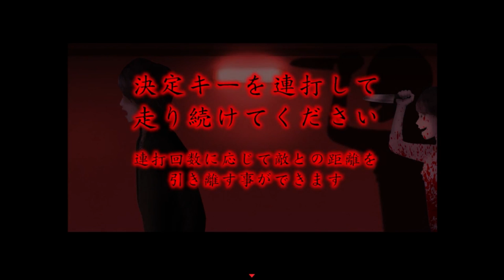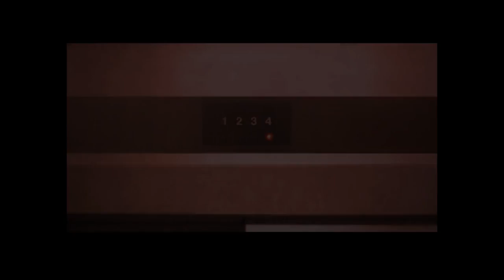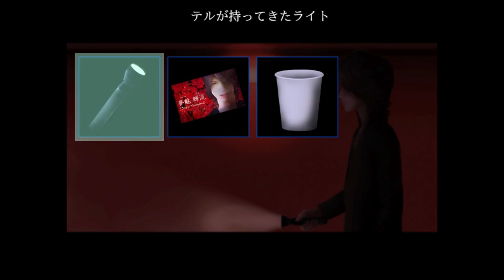君は知っているか、味方ゼロの恐怖を！？【シキヨク ‐夢魅テルは夢見てる‐】実況 第三話Part3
すげぇ形相で包丁振りかざして襲い掛かってくる女
嫉妬の気持ちから俺を見捨てた妹
そして、事情を知りもせずに持論をぶつけてくる先輩
こいつらふざけやがって